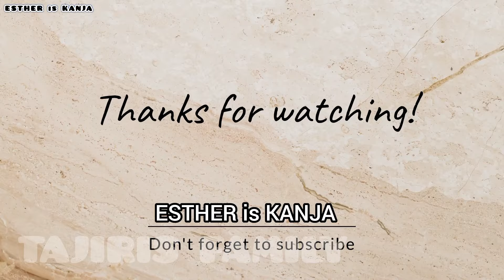Mum Wife Challenges🙆 It's not easy as you all See😂 TAJIRIS FAMILY❤️